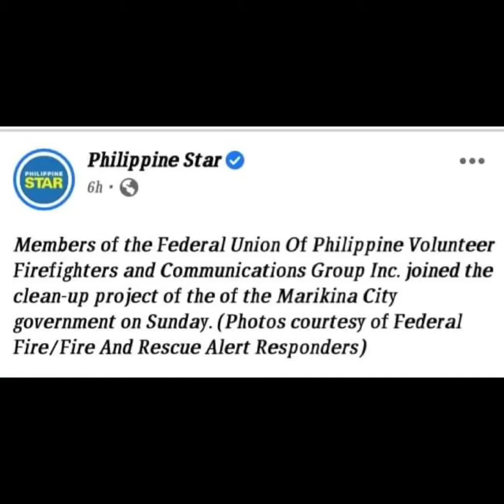12/06/2020 Flushing operation of Federal Affiliates Brigade @ Marikina City. "Bangon Marikina"